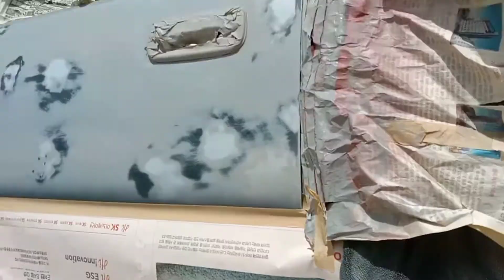How to paint a car at home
how to paint a car at home easy procedure